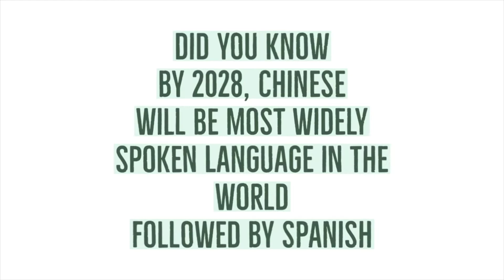Learning Mandarin and Spanish for a global future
Why should my kids learn Mandarin and Spanish?
By 2028, Chinese will be the most widely spoken language in the world followed by Spanish. Learning Chinese and Spanish will be essential for your kids future.

Whether you want your child to learn Mandarin, Spanish, or another language, an immersion education will lead to higher language proficiency plus many additional benefits.

HWIS is the only full immersion Mandarin and Spanish Pre K through Grade 8 school in NYC and NJ. The classes are offered in person and online due the pandemic.

After school programs, for all levels, are also available online and in person.